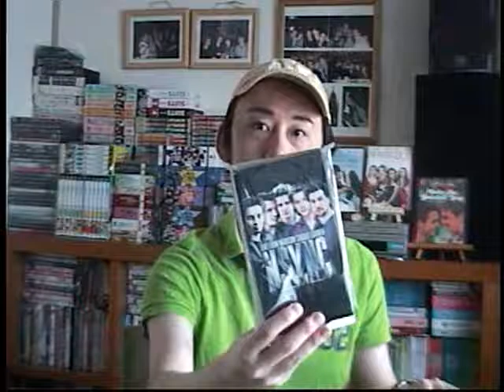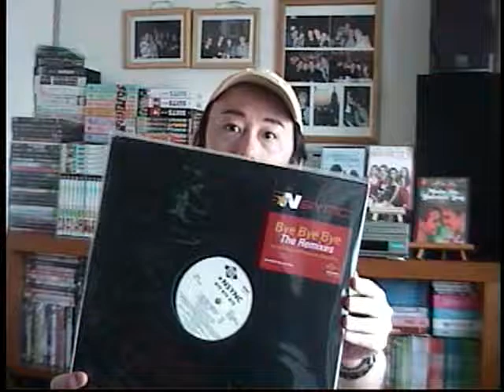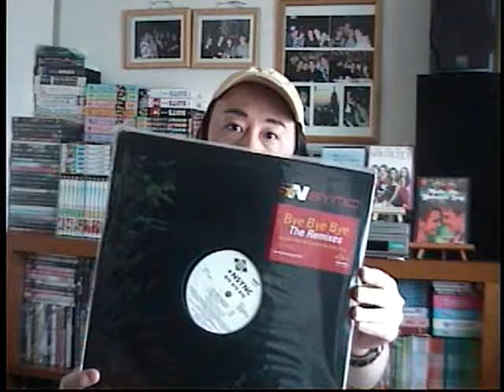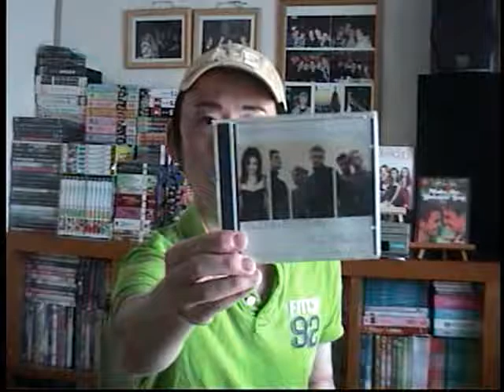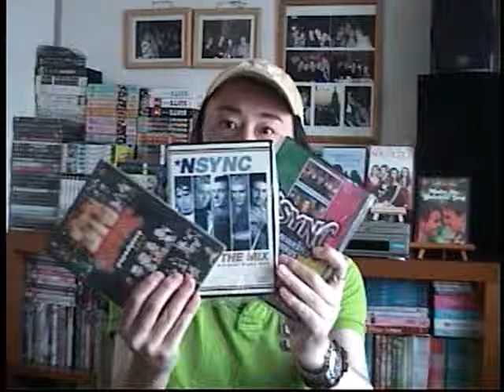Cafe Scotty - EPISODE 70 : 'NSYNC Collection, Including VHS & The Records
This channel is usualy for The New Reality & Documentary Series, which is about the life of a gay man who counts NY as his 2nd hometown :)

I'm a foreign gay man who has been to US 5 times by now (Michigan, California and New York - NY 3 times. ) and New York is like 2nd hometown to me now :) All experiences I had in US amazed me and I had wonderful experiences there, especially in NY. I found myself in NY and I learned a lot of things by the culture experiences, and it reminded me that it is very important to be who I am. They accepted who I was, no matter if I was a gay man, a foreign guy or someone who has autisum. They saw me as a person named Scotty, and they didn't see me like weird person at all. My dream and next goal is finding someone special to share rest of the life with, as my dream is having a family with my future partner/husband when the time is right. It would be wonderful and awesome if I had someone special to share every small moment which could actually be special, like going for walk or grocery shopping, or even spending time together for big moments like each birthday and holiday, like Christmas and Thanlsgiving. Raising a family and having kids would be wonderful if only we will be on same page but first I would love to be in a new good relationship with my future boyfriend who may be my future partner.

Anyway, hope you enjoy my videos and the Vlogs, and thanks for checking them out :) Hope you have a wonderful day. See you later! ;)